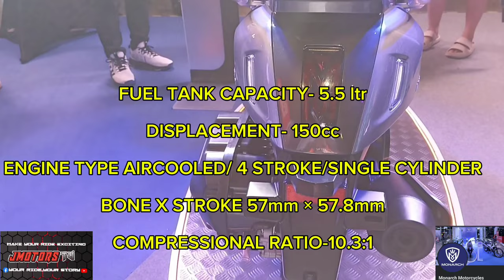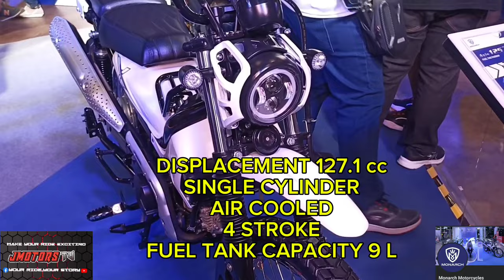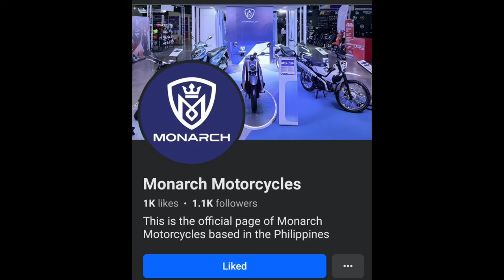MONARCH MOTORCYCLES (INSIDE RACING 2024)JMotors Tv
Available Unit of MONARCH MOTORCYCLES